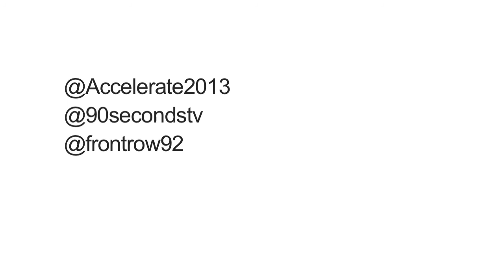Winning! Why its important. Lessons from Sean Fitzpatrick - All Black Legend!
Sean Fitzpatrick, an All Black legend and director of Front Row Group talks about winning and why its important and some of the lessons he's learnt.

SEAN FITZPATRICK: is the co-founder and director of The Front Row Group of Companies, which includes the sport-to-business leadership company Front Row Leadership -- offering consultation, leadership and motivational advice to senior global management at companies such as Microsoft, Renaissance Capital, Hewlett Packard, Nestle, Saatchi & Saatchi, General Motors, Heinz and many more. Sean is a legend of international rugby and international sport. He was captain of the mighty New Zealand Rugby Team, the All Blacks. Sean played 92 international rugby matches for the All Blacks from 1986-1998, including a world record of 63 consecutive Test matches and 51 Test matches as captain of New Zealand.

ACCELERATE 2013: a festival dedicated to the UK's high-growth firms. We've selected the world's brightest business minds, economists and inspirational speakers to deliver a "one-day MBA" at Liverpool's Arena and Convention Centre. Jam-packed with practical tips, economic intelligence and panel discussions, ACCELERATE 2013 will help catapult your business to the next level.

90 Seconds Production
90 Seconds are Online Video Production Experts. We are a Global Video Production company that produce videos that people love to watch and get you results.

We produce Online Videos of any length, but know how to get a story told short and sweet in 90 Seconds like no-one else. We do NZ Video Production, UK Video Production and have offices in Auckland New Zealand, and London United Kingdom and a growing network of video freelancers through-out the UK, New Zealand, Australia and Singapore.